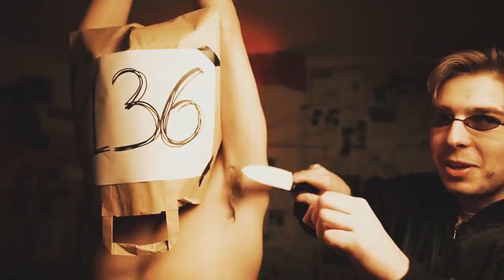27 51 86 - Plan à 3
Prod : N.S
Clip & Montage : I.S
FX : T.Pak
Caméra : P.B.F & M.D
Remerciements : V.S

VERSE 1 : Ours

Je m'appelle Niels mais appelle moi Grand Ours
2m et 100 kilos pour ton plus grand bonheur
J'suis pas très lisse et j'graille des rousses
C'est le grand Marabout qui vient voler ton 4h

Année confinée et concours au rabais
PC en chantier, photo de promo claquée (vous êtes moches)
Pas de WEDI et encore moins de foyer
T'as beau être à PC mais tu l'as pas mérité

Je passe partout comme un aventurier
Si tu peux le faire c'еst que je l'ai déjà fait
Viens au baskеt j'te dunk dessus
J'te propose un aller simple pour le CHU

Parle pas d'nomenclature
J'soulève les partiels comme Excalibur
Tu vis au passé j'suis déjà dans l'futur
Légende à PC comme le grand Roi Arthur

J'finis les bières en moins de 5 secondes
Je tape un sprint quand je fume des blondes
On t'comprend pas comme le Roi Burgonde (Interprète ?)
Pas de place pour toi à la table ronde

T'as l'charisme de Bellosta en casque de chantier
T'es bonnar comme PCA quand ils viennent en soirée
J'veux t'voir au BDA mais j'peux pas t'écouter
J'veux voir ton bonnet A mais j'me fais censurer

Et je crie Bazinga à la Sheldon Cooper
Et si toi t'es Dwight, j'suis Jim Halpert
J'suis cuisinier comme la femme de Chandler
Je t'aplatis comme un crêpe, Chandeleur

On brise les lattes, on vient raper
Jamais à sec crois pas que l'on bluff (non non non non)
Le prof de math vient te rappeler
137 supérieur à 139 (cut it)

VERSE 2 : Mowgli
Aux RC appelle moi MVP
S/o Lehericey, s/o ta calvitie
Respect pour Ademo mais appelle moi Mowgli
T'es encore un môme, tu r'gardes encore Gulli

R'mets en question tes traditions
De PCCP à Procyon
PC ça tourne en rond comme Cyclotron
J'suis Optimus Prime, toi t'es Megacon

J'viens kick la prod à coups d'atemi
PC Fight Club sur l'tatami
J'suis en hypothermie, j'garde mon sang froid
J'te mets à terre, j'te pète un bras

J'me roule un t tu m'sers un verre d'eau
J'suis pas un gangster j'mange des Kinder Bueno
J'suis Superman, toi t'es super pas beau
T'es pas barman, tu vends des Kinder Bueno

T'écoutes c'que j'dis comme ta daronne
Toi t'as rien à dire, lâche ce mégaphone
J'lave mes péchés à l'acétone
Toi tu t'laves jamais franchement tu déconnes

Personne veut d'toi en soirée
Alors calme ta testostérone
Tu détestes entendre la vérité
Moi j'suis testé positif au sérum

Tu bibi à la campagne
T'as cru PC c'était la tess
Tu t'mets une caisse à la Montagne
Pendant qu'mon crew charbonne ses textes ?

Tu t'laisses pousser la barbe
Pour être barman
T'as la dégaine de Ben Laden
1 3 7 règne sur tout Paname
Ma promo est venue chier sur la tienne

VERSE 3 : T-Mon€y
Arrête d'parler j'suis drunk af
Casse-toi ou tu t'manges une baffe
Sylvain du Crous tu connais ap
Parle pas d'vécu petite frappe

Reste bien sage sinon conséquences
J'prends ta daronne en plan séquence
Mon rap est crade appelez le CVE
Paye ta p'tite bouffe, crasseux

J'suis ptet pas le plus rapide
Bas les couilles pelo (bas les couilles bas les couilles)
Ton pastis c'est une piscine
Tellement tu mets de l'eau
Je vais t'offrir une bassine
Assume ton Melo (vas y assume le)
Dans ma tête je fais le vide
Puis, j'te mets K.O

27, 5 1, 8 6
Chacal, on s'pète à l'anis
J'prends l'extincteur j'éteins la flamme
BDE l'plus pété de tout paname (vous êtes pétés)
En face la Déf fière d'être rincée, (vous êtes pétés)
Par le scrutin bolossée
Solide comme Upamecano
J'démonte ta daronne j'suis pas mécano

Flow Mandalorien
Régime pas végétarien
136 début du déclin
De PC il reste plus rien
Des intés de galériens
L'admin nous prend pour ses chiens
Prolongation d'la Prohibition
(ah oue)
J'pars sur la lune, coucou Procyon